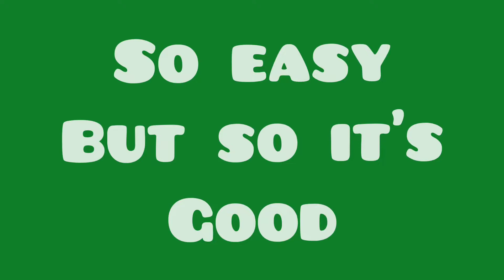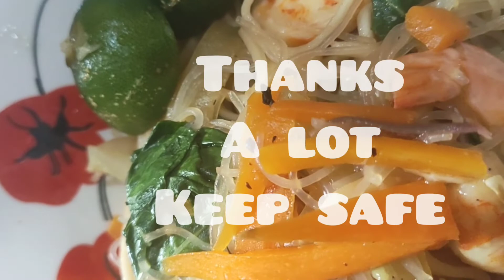Fried noodle hongkong style hindi Canton bihon Filipino style Panalo✌️👨‍🍳🇵🇭